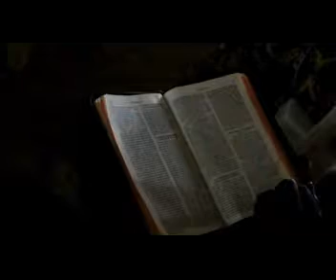Isengesho RIVUYE MUMUTIMA WURUKUNDO RIZANA IMPINDUKA